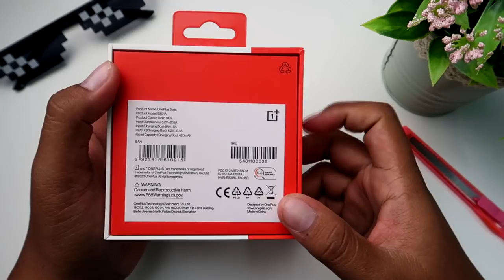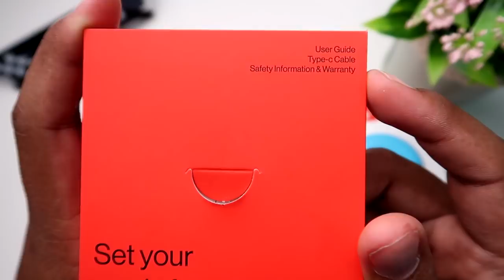[REVIEW] OnePlus Buds, Wireless Earphone PERTAMA OnePlus???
Dari smartphone ke Wireless Earphone,OnePlus pun tak terlepas untuk mengeluarkan Wireless Earphone mereka.Adakah OnePlus Buds ni berbaloi dibeli ataupun lebih berbaloi untuk dapatkan secara bundle dengan promosi OnePlus Nord???